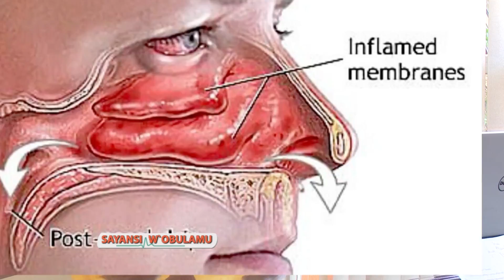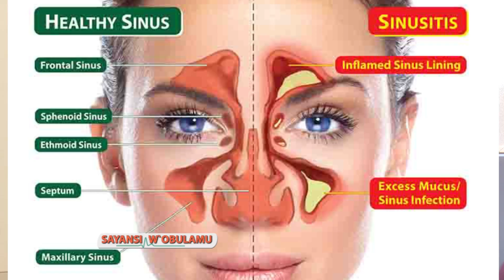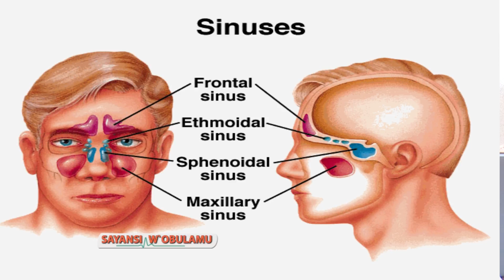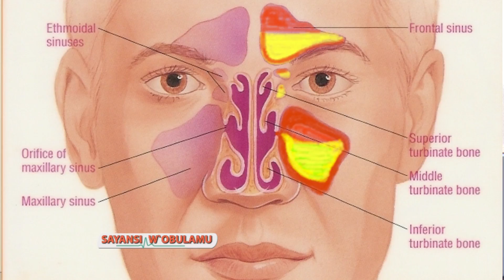Sayansi W'obulamu: Tuli mu kwogera ku kirwadde kya SINUSES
Its a health talk show , and today we are learning about SINUSES with Dr. Specioza W. Kazibwe.

Grace Bayiga